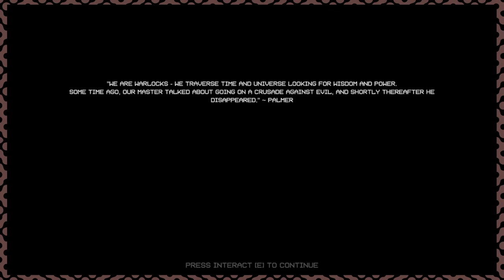Pucked In the Face, Beeeen │ Project Warlock II (Episode 1) │ BACKSEAT GAMER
A year after playing the original game, we finally jump headfirst into the sequel while Ashley talks about her journey to the Fred Armisen show.